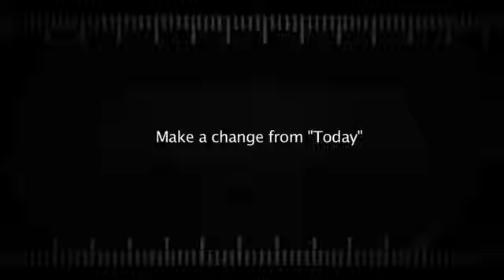Fat Kyle Sandilands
funny video of fat kyle sandilands
even though he is always fat